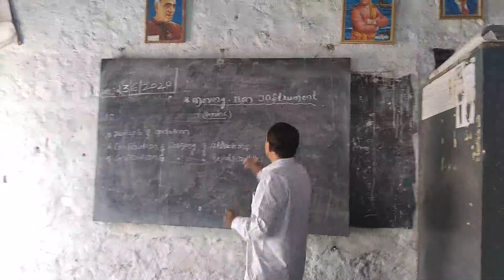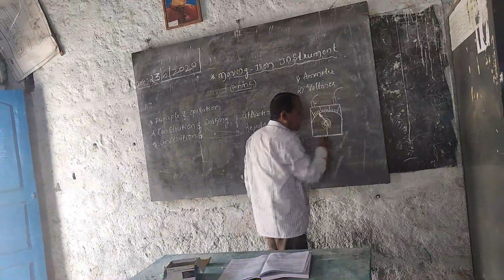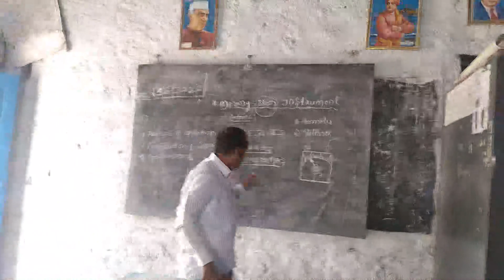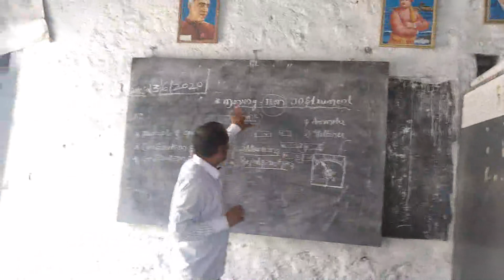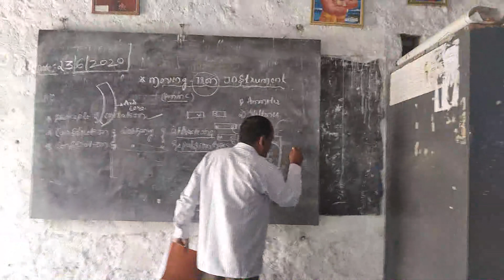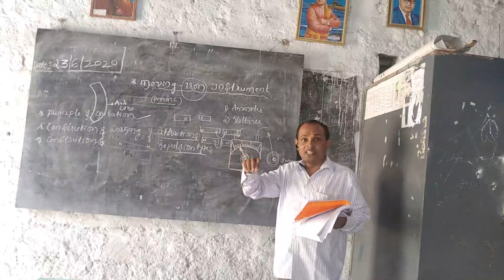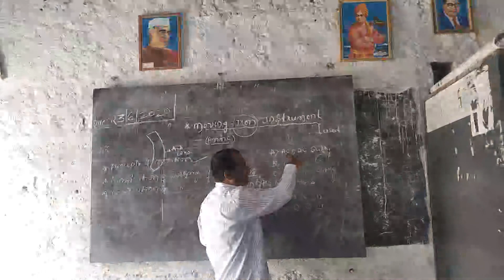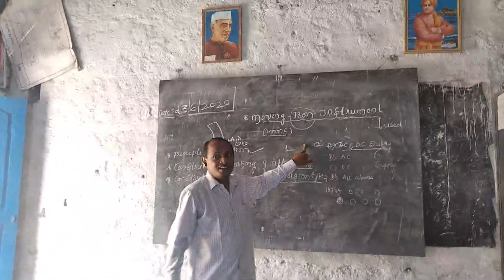Moving Iron Ins trumpet. Part- 01. Koppal Rural ITI koppal